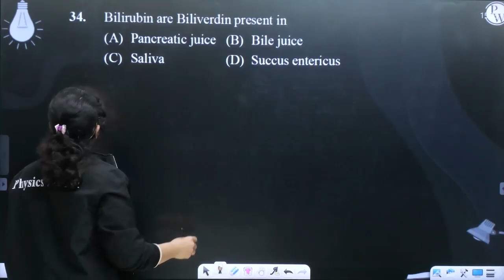Bilirubin are Biliverdin present in....